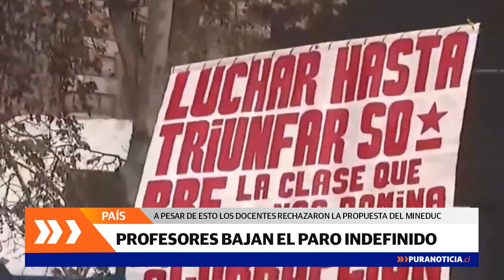[PURANOTICIA] «COLEGIO DE PROFESORES DEPONE PARO INDEFINIDO, PERO RECHAZA ÚLTIMA PROPUESTA MINEDUC»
[PURANOTICIA] «COLEGIO DE PROFESORES DEPONE PARO INDEFINIDO, PERO RECHAZA LA ÚLTIMA PROPUESTA DEL MINEDUC»

«El 48,79% (25.276 votos) de la asamblea nacional optó por deponer el paro mientras que el 46,45% (24.326 votos) se manifestó a favor de mantenerlo», informó puranoticia.cl